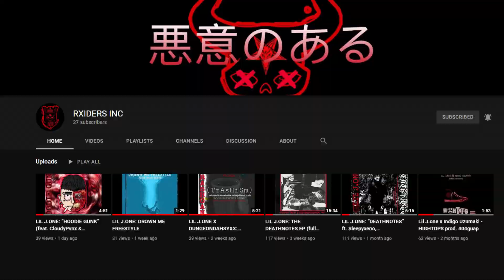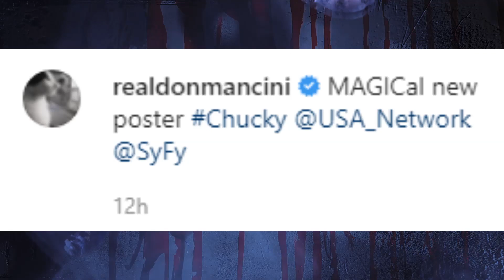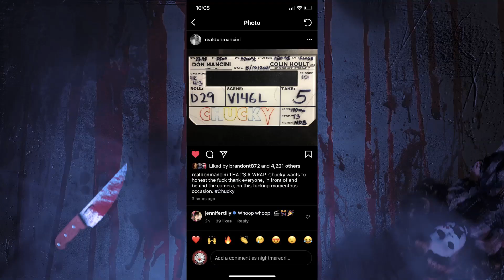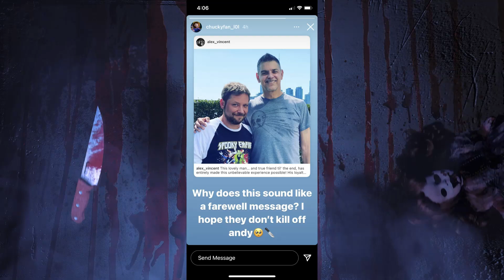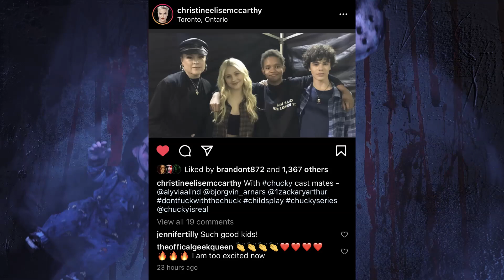Creepy Chucky TV Series Commercial EXPLAINED! + FILMING WRAPPED!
►Intros Made by X - Man1418 & Roy Kent From Lebanon.

💀Music💀